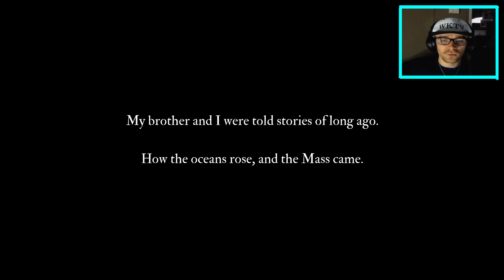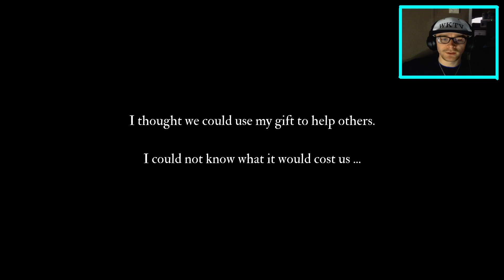Restoring Islands! Submerged 2 Hidden Depths Walkthrough Episode 1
All of the islands are covered in black vines, so lets save them!